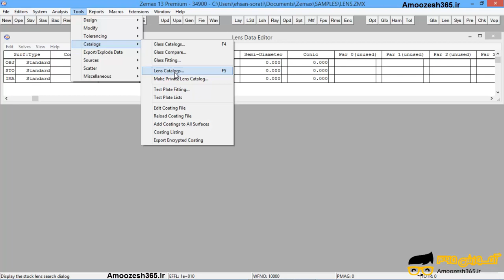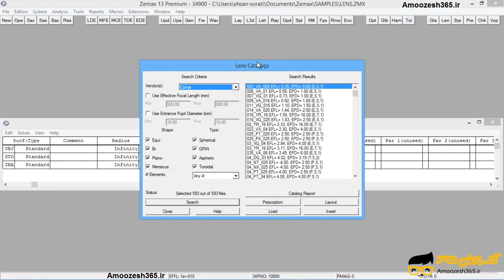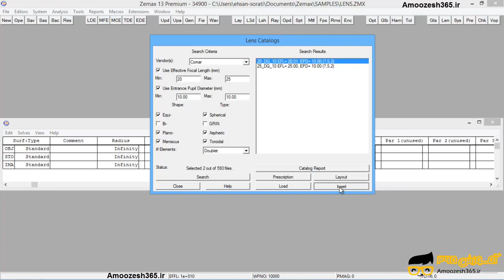استفاده از لنز کاتالوگ lens catalog در نرم افزار زیمکس zemax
استفاده از لنز کاتالوگ lens catalog در نرم افزار زیمکس zemax از دوره ابزارها و منوها نرم افزار زیمکس zemax